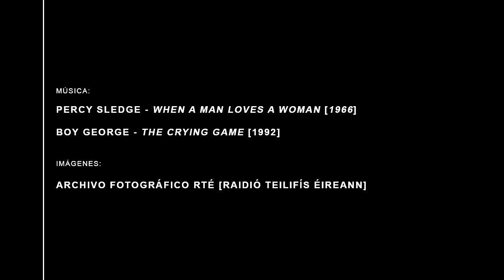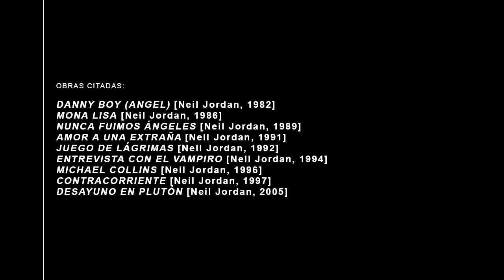Introducción a JUEGO DE LÁGRIMAS - Filmoteca de Sant Joan d'Alacant - Diciembre 2019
Vídeo introductorio de JUEGO DE LÁGRIMAS (Neil Jordan, 1992) realizado por Antonio Ruzafa para su proyección en el Auditorio de la Casa de Cultura de Sant Joan d'Alacant el 2/12/2019 a las 20h.

La Filmoteca de Sant Joan d'Alacant es un espacio de referencia para la visión, estudio y análisis de diferentes temas a través del medio cinematográfico y su historia.